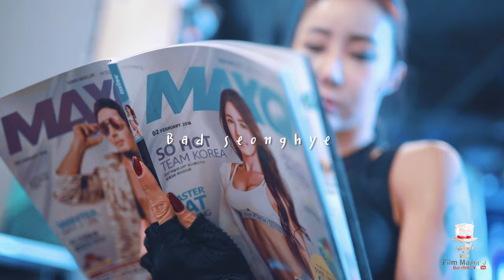(the able TV) 모노키니 그랑프리 백성혜선수